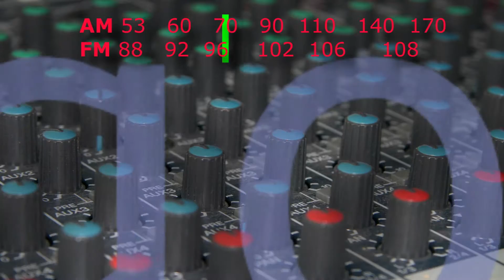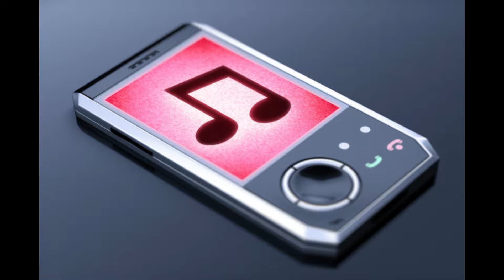Songology Ep 112, Sylvia's Mother - Dr Hook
From March 23rd, 2015.
Stories about the music and the artists who create them. Sometimes we go back to the '50s but mostly we look at rock and pop from the '60s on.